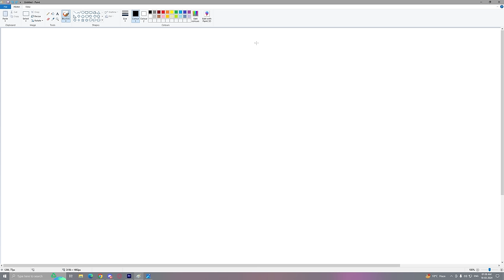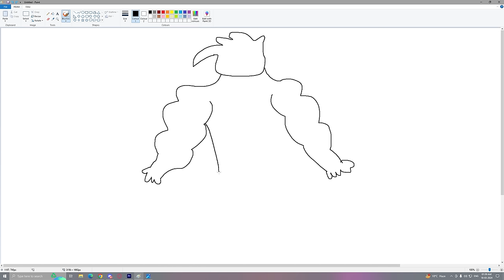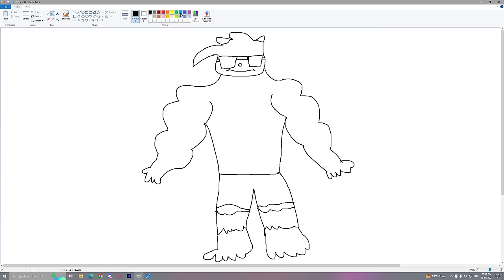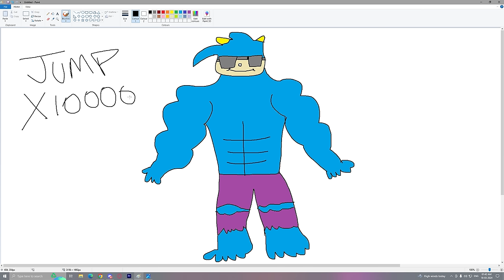Franklin Uses Magical Painting To Make SCARY SONIC In Gta V ! GTA 5 new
UPGRADING $1 To $1,000,000,000 IRONMAN In GTA 5!